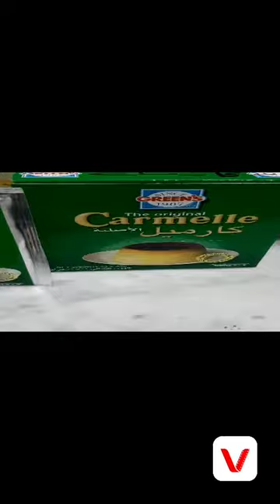Leche flan is life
Everyday routine making quick leche flan w/o egg anymore...